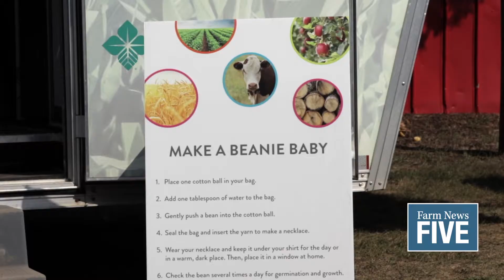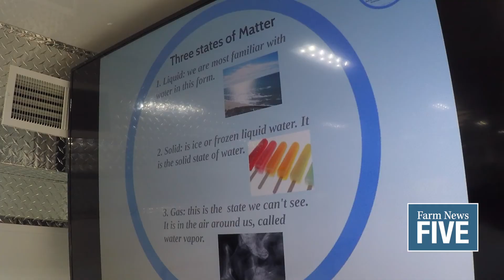FN5: UP State Fair